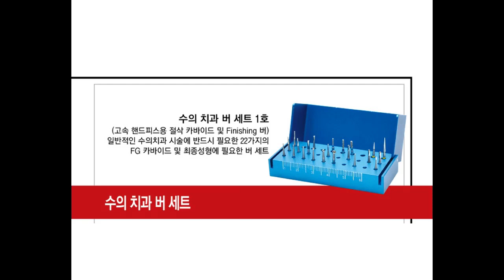(Newmediro Dentalo) 뉴메디로 덴탈로 버세트 /수의치과 버세트 / 뉴메디로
뉴메디로 덴탈로  뉴메디로 덴탈로 버세트 /수의치과 버세트 /  뉴메디로

뉴메디로 덴탈로 버세트
고속 핸드피스용 절삭 카바이드 및 Finishing버
일반적인 수의치과 시술에 반드시 필요한 FG 카바이드 및 최종성형에 필요한
버세트

den1
den2
den3
den4
den5
den6
den7
den8
den9
den10
den11
den12
den13
den14
den15
den16
den17
den18

치과 진료용 유니트 애니투 Any-Two 유니트 - 핸드피스 설명

치과 장비 전문 업체 뉴메디로(구 덴탈로)에서 순수 국산 기술로 만든 동물용 수의치과 진료 장비입니다.하이스피드, 로우스피드, 석션, 3웨이실린지, 스케일러가 모두 포함된 치과진료유니트입니다.

핸드피스 5종 (High speed handpiece, Low speed handpiece, Suction, 3-way syringe, Ultrasonic scaler) 실리콘테이블로 구성되어 있어 더욱 전문적인 진료가 가능합니다.  덴탈클리닉 dental clinic에 적합한 치과장비 유니트입니다.

Any-Two veterinary dental unit provides a variety of functions for veterinarians, such as grinding, polishing, cutting and cleaning, and makes daily animal oral health work easy and efficient.

Any-Two Dental unit